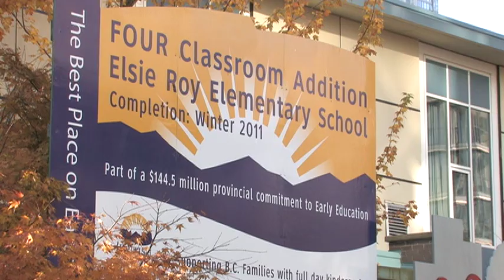City Lights - Concord Pacific Horse-Drawn Carriage Tour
Get in the Christmas spirit by taking a Horse drawn carriage ride just outside Urban fair in Yale town provided by Concord Pacific. Check it out on the 17th, 18th and on the 23rd. Donations are being taken and all funds raised are given to the Elsie Roy child care centre.